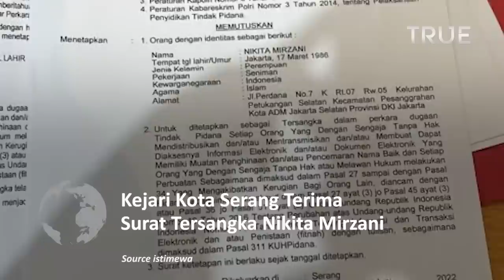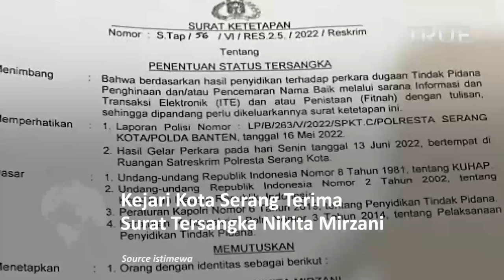Kejari Kota Serang Terima Surat Tersangka Nikita Mirzani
Kejari Serang mengatakan pihaknya telah menerima Surat Pemberitahuan Dimulainya Penyidikan (SPDP)

Untuk kasus Nikita Mirzani di Polresta Serang Kota. Penyidik kepolisian menyerahkan SPDP itu pada 13 Juni lalu.

"Betul, artinya SPDP sudah masuk ke kita, artinya kita menerima SPDP itu tanggal 13," kata Kasi Intel Rezkinil Jusar

Tidak dijelaskan apakah sudah ada atau belumnya penetapan tersangka dalam kasus ini.

Rezkinil mengatakan penyerahan SPDP oleh penyidik di Polresta itu sesuai dengan KUHAP.

Hingga hari ini belum ada tindak lanjut soal kapan penyidik polisi menyerahkan berkas untuk tahap satu.

"Belum ada, tindak lanjut SPDP tersebut kita menunggu teman-teman penyidik untuk tahap satu," ujarnya.

"Produk penyidik tanya penyidik, yang penting SPDP telah kita terima, masalah penyidikan mereka yang tahu," ujarnya.